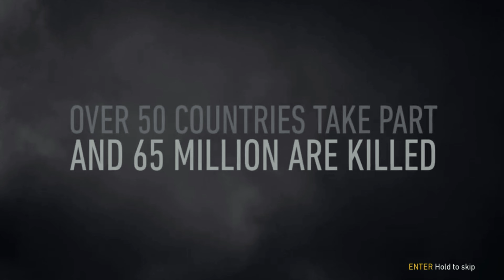Call of Duty: WWII (2012) - Opening Scene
Call of Duty: WWII (2012): Filming progress - March 5, 2011-August 6, 2011

Theatrical release:
August 2, 2012 [Cowell]
September 23, 2012 [United States/Canada]
November 5, 2012 [United Kingdom/Ireland]
December 23, 2012 [Australia/New Zealand]
January 23, 2013 [Worldwide]
DVD / Blu-ray Disc release:
November 29, 2022 [KR Films Home Entertainment reprint, alongside it's last films]
4K Ultra HD release:
November 29, 2022
KR+ Streaming release:
January 15, 2016-present (Alongside the rest of the KR Films movies)

Genre: History/Drama/War

Sound mixing:
Acura Digital

Color: Color (Technicolor)

Country:
Cowell

Language:
English

(too lazy to add cast and crew)